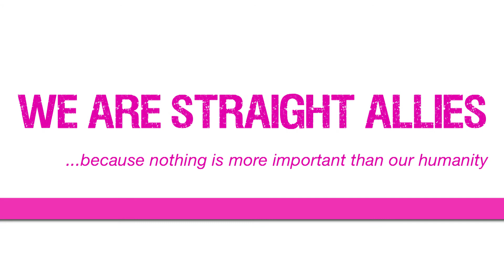Pastor Dr. Bruce Havens, Arlington Congregational Church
Every Sunday at Pastor Havens' church they say to people, "No matter who you are or where you are on life's journey you are welcome here!"  Havens believes, "we can disagree about how we practice our faith and still be for justice and against discrimination.  That is the legacy of all faiths.  If the business community can stand for justice and what is right, then the faith community should surely not lag behind."  That's why he's a "Straight Ally," for the Human Rights Ordinance.